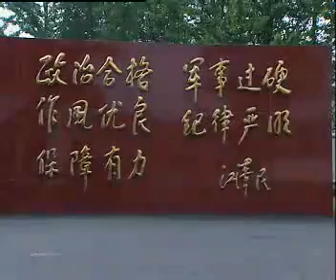《炊事班的故事》第二季 第12集/ 经典军旅情景喜剧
【剧情概要】
以空军基层连队一个炊事班作为典型环境，通过讲述发生在几个年轻炊事员身上的不同的故事，把青春火热、绚丽多姿的军营生活演绎得淋漓尽致，既热情讴歌当代军营与时俱进的时代精神，又诙谐地讽刺个人成长和基层工作中存在的弱点和问题，是一部普通士兵健康成长的“趣味小百科”。